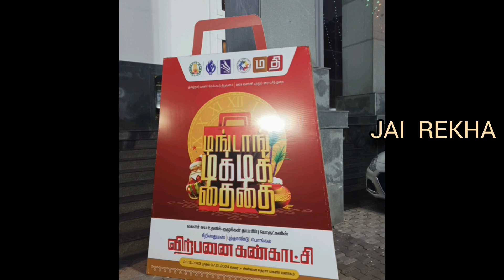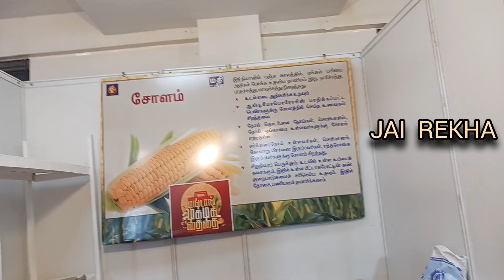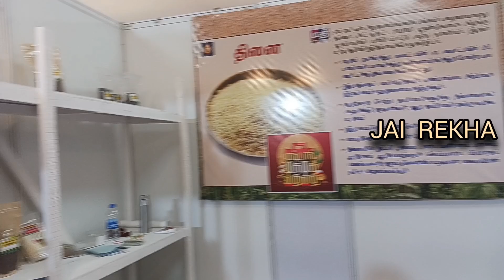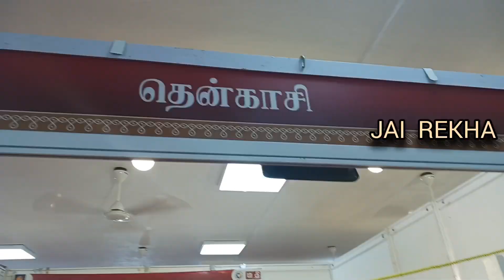சென்னையில் தமிழகஅரசு சார்பில் நடக்கும் பிரம்மாண்டமான விற்பனை கண்காட்சி | JAI REKHA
CHENNAI VALLUVAR KOTTAM EXHIBITION
சென்னையில் தமிழகஅரசு சார்பில் நடக்கும் பிரம்மாண்டமான விற்பனை கண்காட்சி
Annai Theresa Women Complex
Valluvor Kottam Near